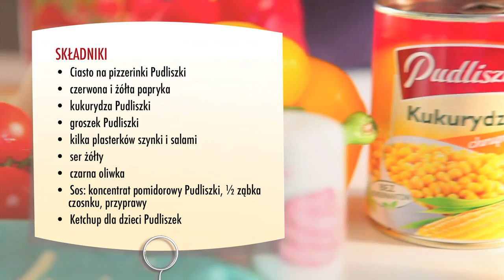Pudliszki - mini pizzerinki